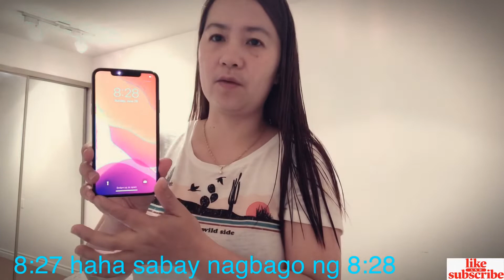IPhone 11 Pro Max || My New Baby || Baby R